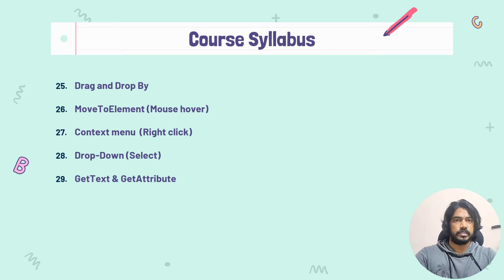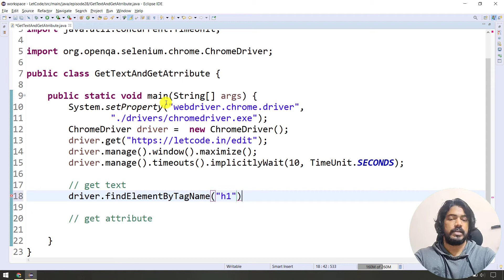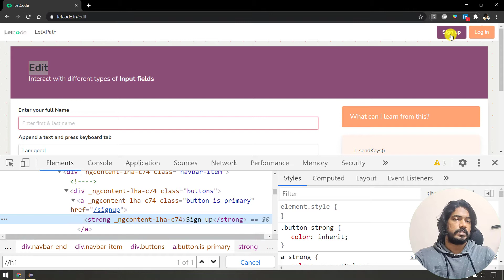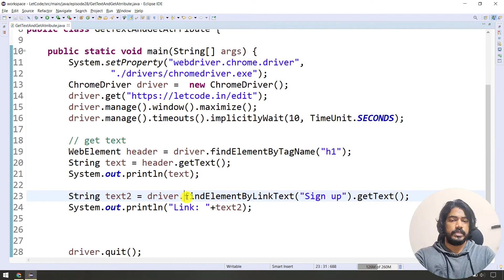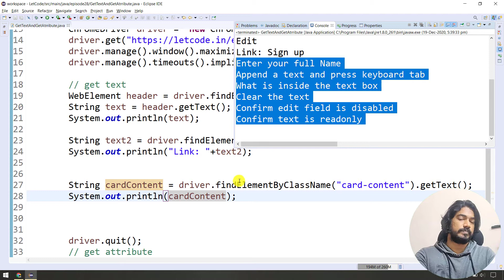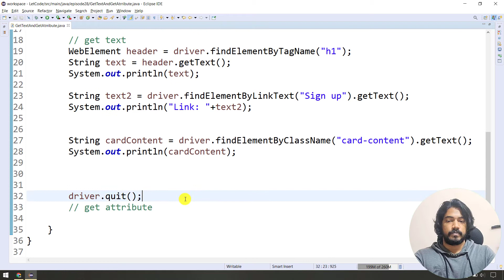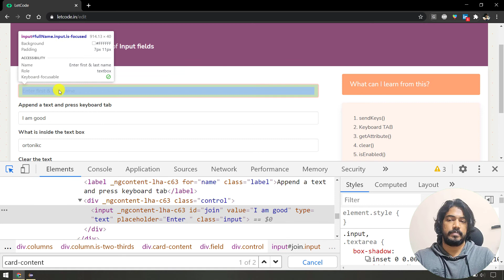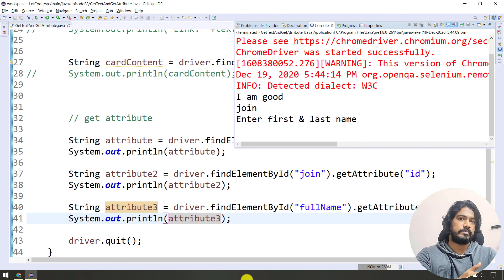Get Text vs Get Attribute | Selenium தமிழ் | Selenium Tamil Tutorial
Get Text vs Get Attribute | Selenium தமிழ் - In this video, we are going to learn the difference between get text and get attribute method in selenium webdriver.

Timeline:
0:00 Get Text vs Get Attribute
1:00 get text in selenium
7:00 get attribute in selenium
13:00  Subscribe to LetCode

1. Difference between get text and get attribute
2. When to use get text
3. When to use get attribute

1. Protractor

2. Selenium (Tamil)

and check more playlists and videos from the channel page.